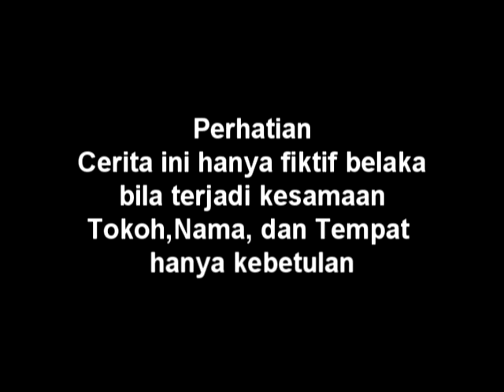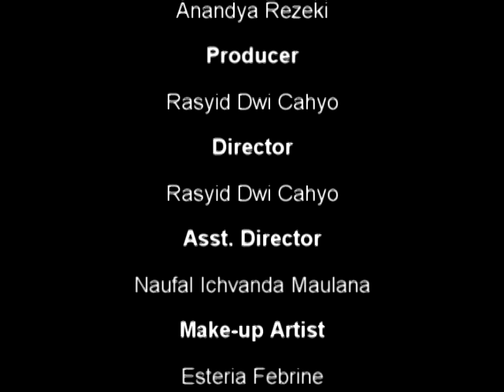Empati bukan simpati